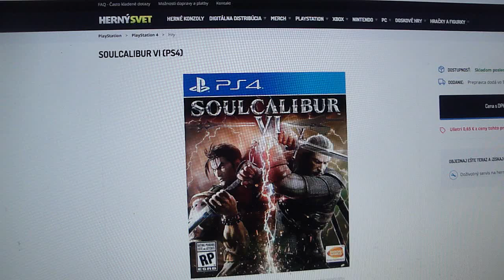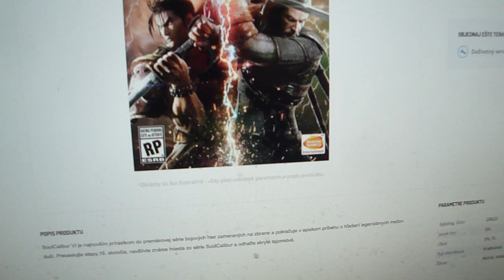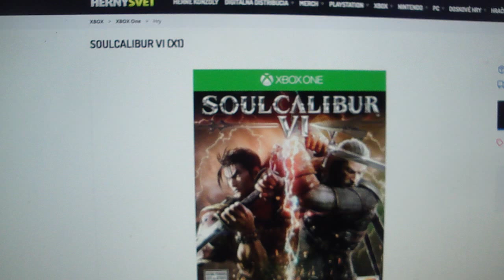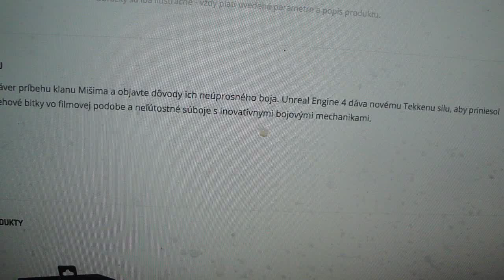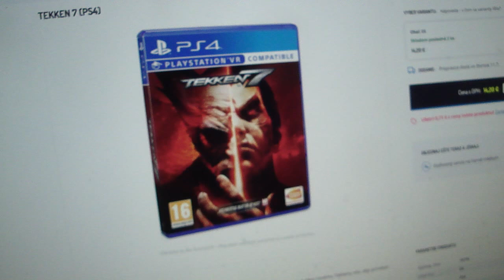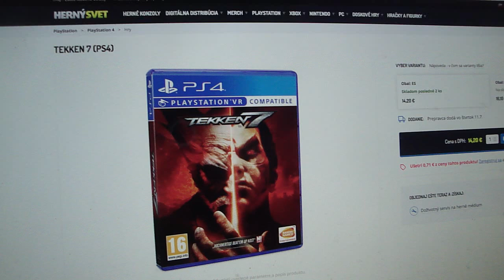Herný svet.sk - Dodanie do 48 hodín odporúčam, podporujem a robím video recenziu alebo reklamu! …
Veľká ponuka hier pre Xbox, PS, PC aj Nintendo. Staré pecky, novinky aj herné bestsellery.         :-O

Najväčšia ponuka hier a konzol a príslušenstvá v ČR. Najlepšie ceny, darčeky k objednávkam, 7 rokov na trhu.            Vyberte si zo širokej ponuky hier a konzol PlayStation 4 na najväčšom slovenskom hernom e-shope! za skvelé ceny!

Herní-svět.cz s.r.o. , Matoušova 449/24, Liberec 1, 46007, Česká Republika.
Prevádzkáreň, adresa pre reklamácie:
Hanychovská 622/1Liberec 7, 46007Česká republika